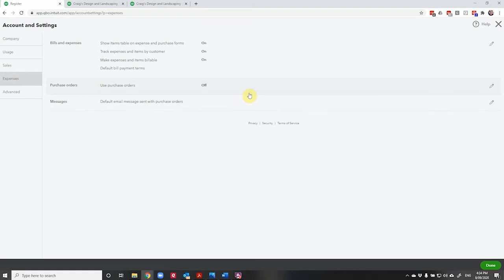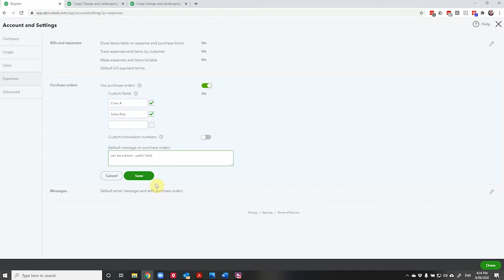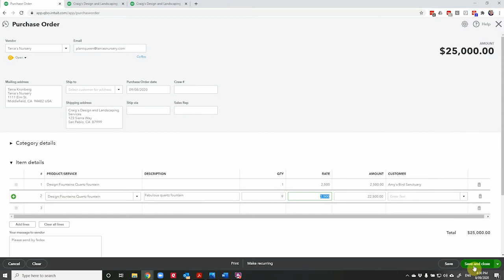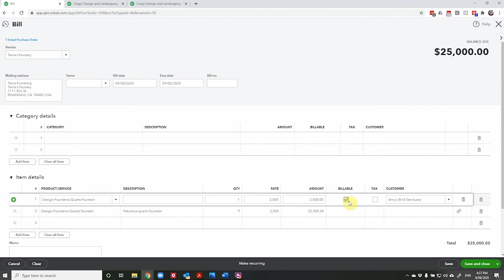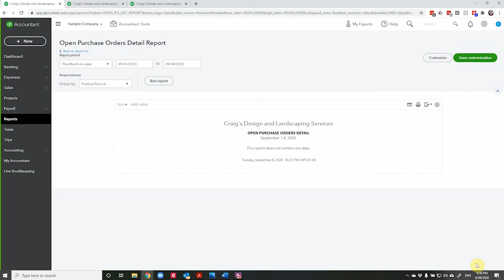How to Enter Purchase Orders in QuickBooks Online - My Cloud Bookkeeping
Purchase Orders are available in the QuickBooks Online Plus Plan. If you send purchase orders to your suppliers or vendors you can turn on the option in your QuickBooks account.

This video will show you how to copy and send a purchase order, receive the goods, and copy the information to a bill.

If you would like help to compare QuickBooks Online plans, or to set up this or any other Quickbooks Online feature reach out!

Here is the link to my small business month-end checklist which will also subscribe you to my monthly newsletter where I keep you up to date with QuickBooks updates and explore apps that may further simplify and automate our bookkeeping and accounting.

I absolutely love hearing from you!